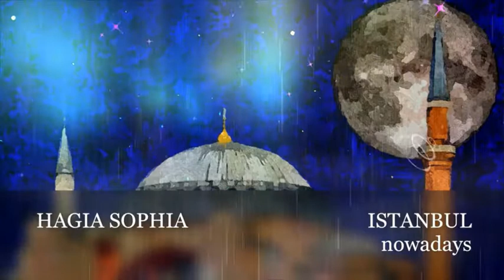THE BLESSING / Az áldás / short film / Goran Episcopus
HAGIA SOPHIA jelentése: Szent bölcsesség. de a szent itt istenit is jelent